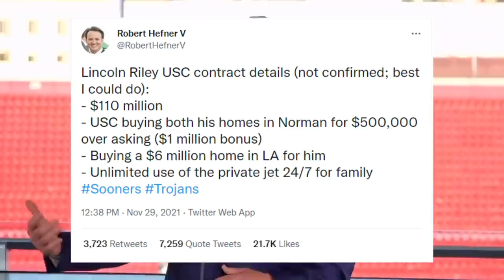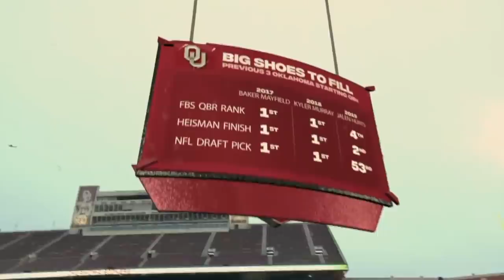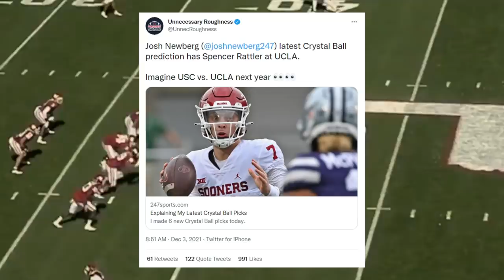Spencer Rattler is Potentially Going to UCLA For One DARK REASON...